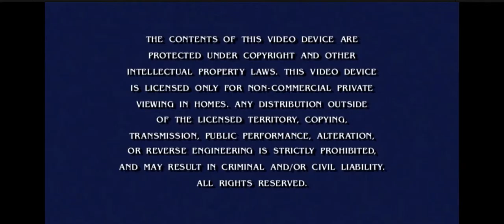Opening To Lady Sings The Blues (2005 DVD)